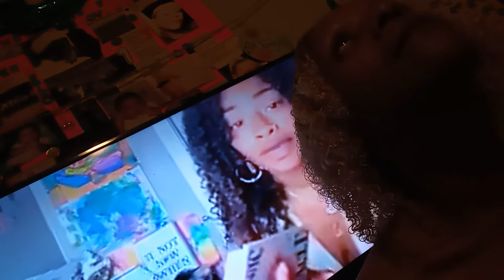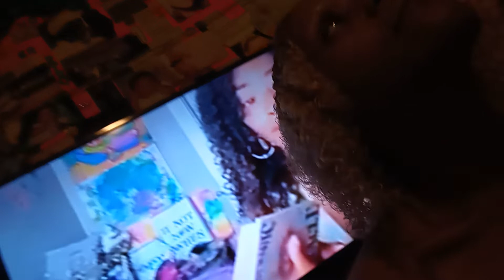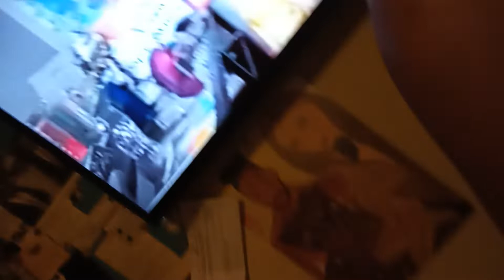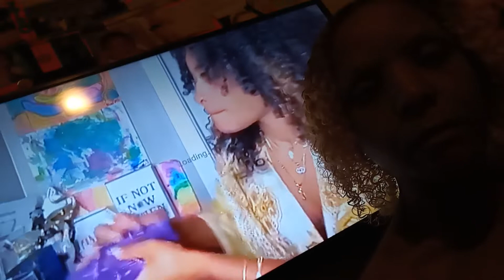Shout Out 🗣️2 Thee ‎‎@Hanging with Ginevra Uncle Ben👽 Ammi wants to 🛸Collaborate ⚖️🙄👽🙄⚖️🙄👽😒👽😒👽